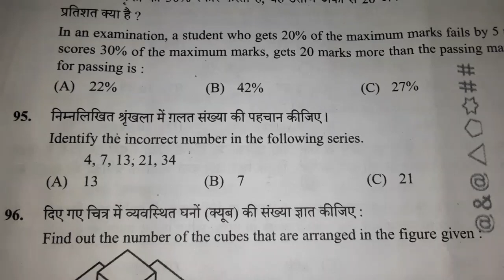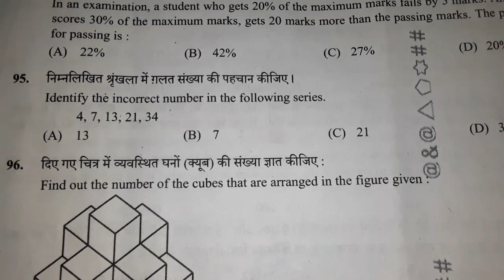निम्नलिखित श्रृंखला में ग़लत संख्या की पहचान कीजिए 4,7, 13, 21, 34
(A) 13
(B) 7
(D) 34

दी गई श्रृंखला में प्रत्येक संख्या को उसके पूर्ववर्ती संख्या से जोड़े जाने वाले अंतर को देखकर पहचाना जा सकता है:

+3 (7-4)
+6 (13-7)
+8 (21-13)
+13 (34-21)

यहाँ, अंतर क्रम में नहीं है (जैसे +3, +6, +9, +12), इसलिए श्रृंखला में कोई स्पष्ट पैटर्न नहीं है।

हालांकि, यदि हम श्रृंखला को फिर से देखें, तो हम देख सकते हैं कि यह एक प्रसिद्ध श्रृंखला है जिसमें प्रत्येक संख्या उसके पूर्ववर्ती संख्या से जोड़े जाने वाले अंतर से बढ़ती है:

+3, +6, +8, +13 (नहीं +12)

इसलिए, गलत संख्या 34 है, क्योंकि यह श्रृंखला में अगली संख्या होनी चाहिए थी 33 (21+12)।

सही उत्तर है: (D) 34